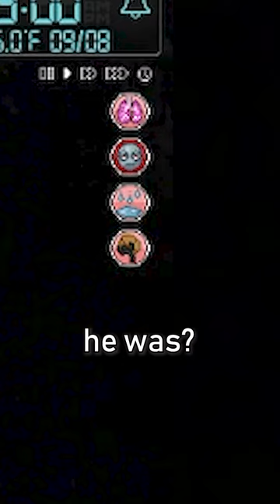My Project Zomboid Character was an IMPOSTER...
I spent over a month streaming Project Zomboid on Twitch without realizing that my Project Zomboid character was secretly an imposter.

I re-created John Wick, and quickly realized things weren't as they seemed when a looting trip went south...

We'll have to try another playthrough soon with the REAL John Wick, and not some faker.